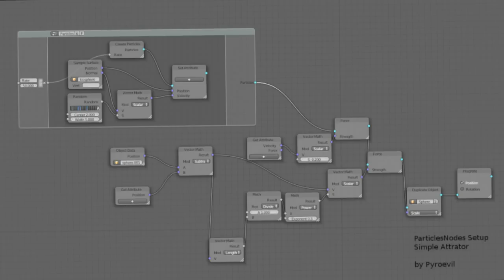Blender 2.62 experimental particles nodes attract setup v01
This is a quick test I did with the experimental Particles Nodes (2012/04/14 compilation) branch by Lukas Tonne (phonybone).

Simple attractor setup where the big sphere emit particles and the little grey one attract them. A simple drag to slow the particles is applied.

Rendered in GL